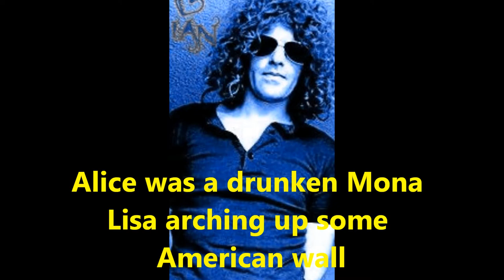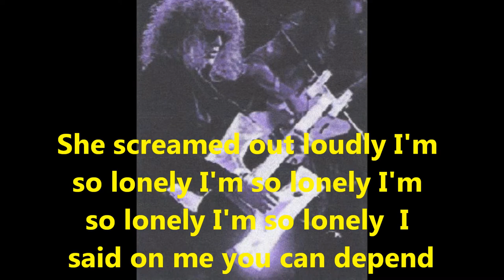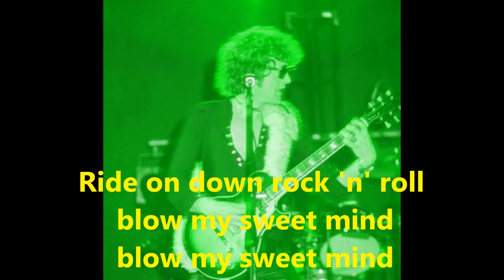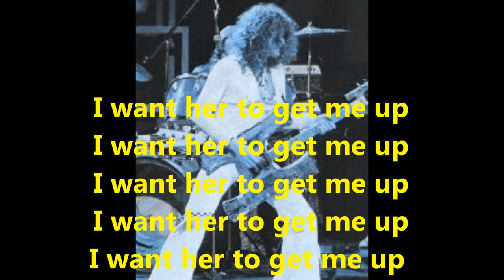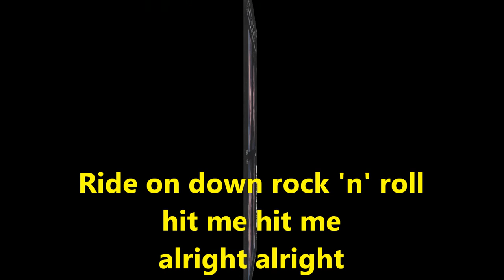22 Ian Hunter Miss Silver Dime 1977 with lyrics